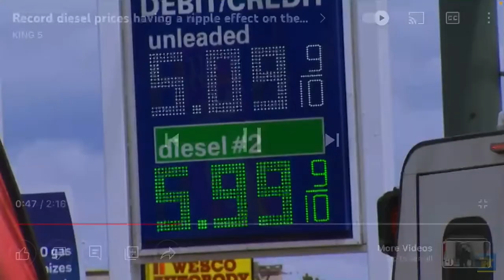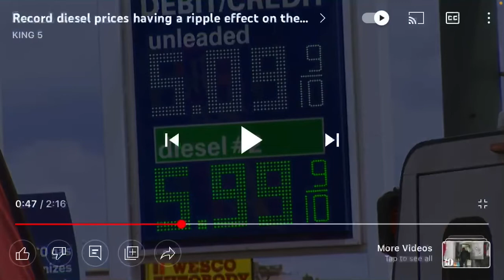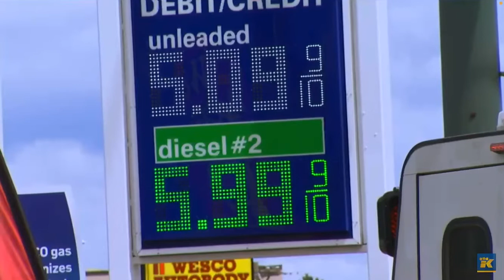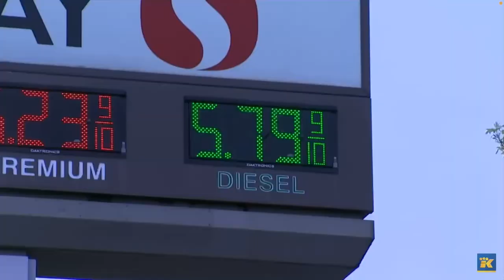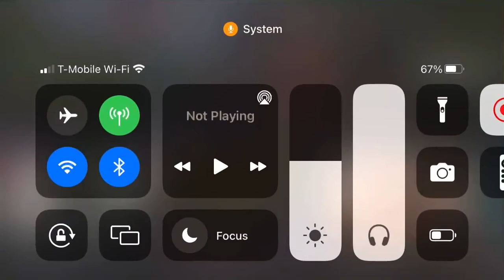Talks of $10 a Gallon Gas Prices This Summer ⛽️🥶 shit about to get REAL ⌛️shtf